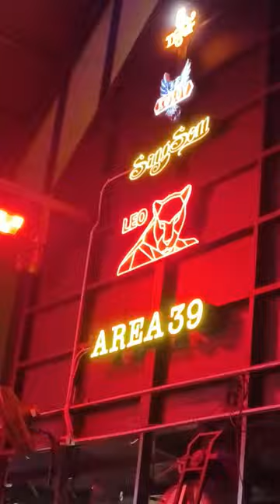Area 39 Pattaya Thai bar crowded Friday night inside and out芭提雅土嗨吧火锅好吃😋🍲